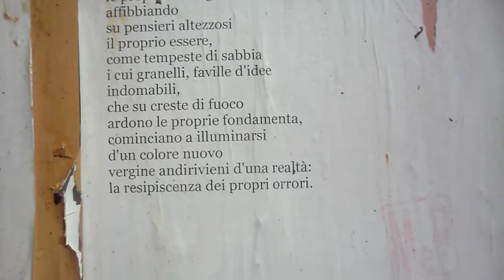leggendo una poesia (con una reazione buffissima)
il video è tutto da vedere!